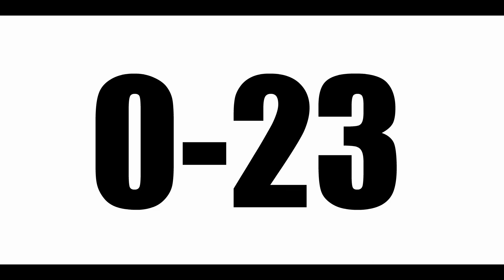SaberSlasher: Mascot Fights: ECU at Duke 2002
Duke Football (2-10) in 2002 were 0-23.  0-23 is 23 straight losses over continuous seasons without winning one game in that time span.  Duke opened the first game of their season in a home opener  to East Carolina (4-8).  The East Carolina Football team in years prior were 8-4 in 2000 and 6-6 in 2001.  The Pirates lost at Duke 23-16 that day August 31, 2002 in the rain.  Duke victory ended the NCAA Football, at the time, longest losing streak in the record books.

This originally began as a Flash animation drawn cell by cell in scenes with minor scripting for a loader, the running of scenes, and an end scene with a replay button.

The Mascot Fight was designed pregame hype to pump up East Carolina Football fans before the upcoming games.  Inspired from a wide variety of Flash animators helped me start up some ECU Football adventures.  The animation was par for the time period.

The original soundtrack was stripped out since Youtube did not like it one bit.